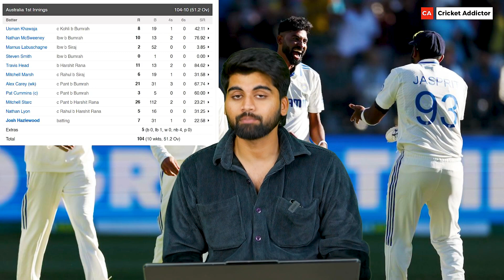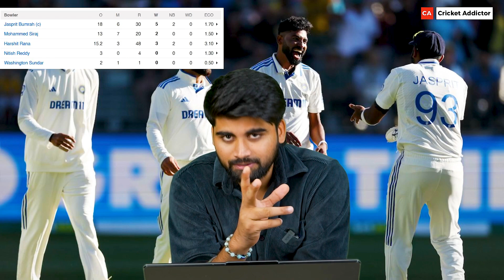"IND vs AUS: Jasprit Bumrah Destroys Australia’s Batting Lineup with Five Wickets"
About This Video: "Jasprit Bumrah delivers a bowling masterclass on Day 2 of the IND vs AUS 1st Test, claiming a stunning fifer to restrict Australia to 104. India takes a commanding lead in the Perth Test. Get all updates here!"